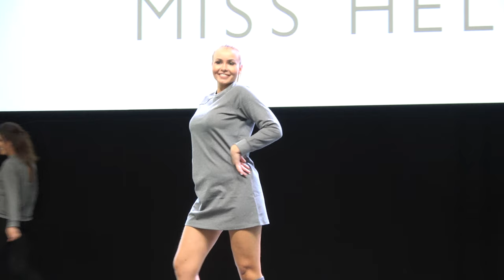Models 11 + dancers ( Fashion Show )